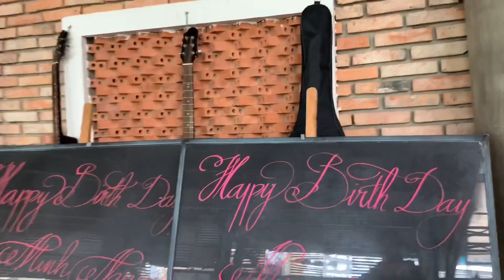Nguyễn Thị Ngân nấu món "ĐẶC SẢN" thiết đãi ekip Thiên Đường Ẩm Thực khiến ai cũng bất ngờ?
Hôm nay tranh thủ lúc rảnh, em vào bếp tận tay nấu món đặc sản mời ekip từ xa về. Mọi người đoán xem hôm nay em nấu món gì ạ ^^. Cám ơn quý vị khán giả